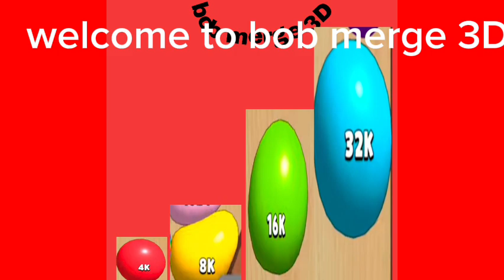blob merge 3D part 2